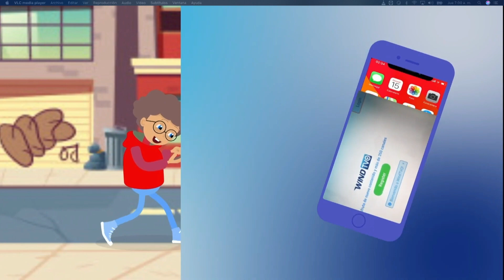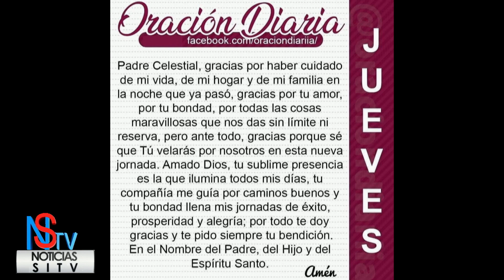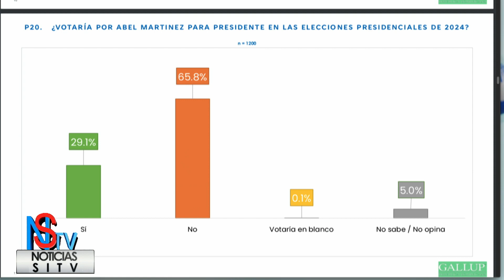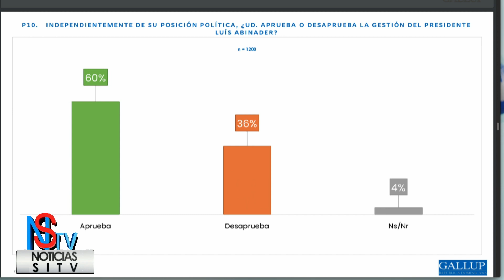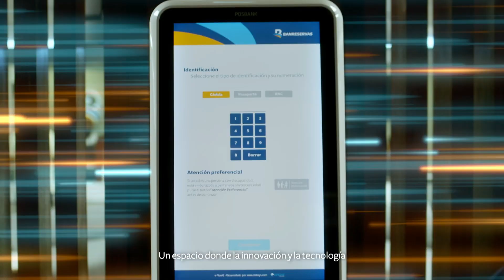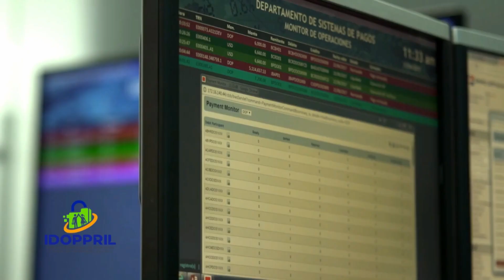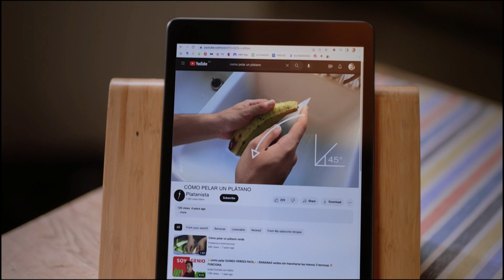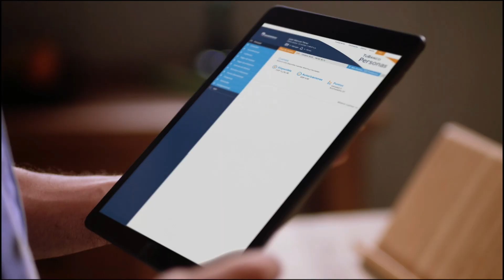Matutino Noticias SItv y Más Jueves 22 De Junio 2023